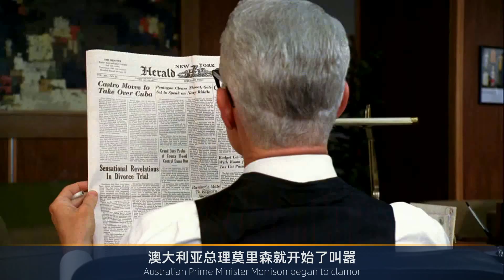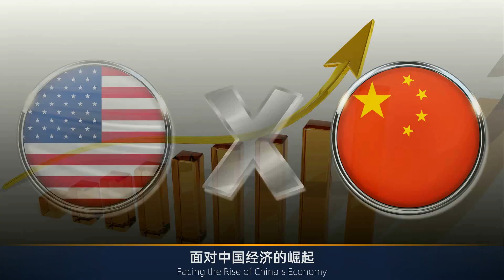澳军舰闯入南海，威胁制裁中国，西方对付俄罗斯，不忘围堵中国